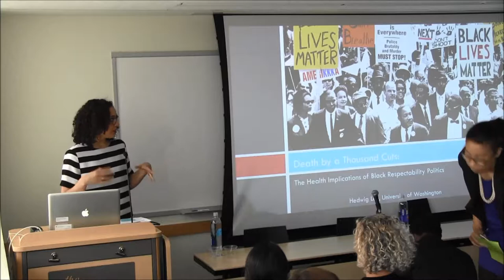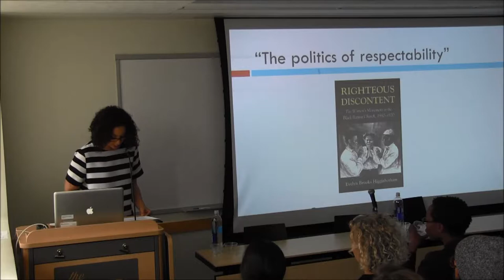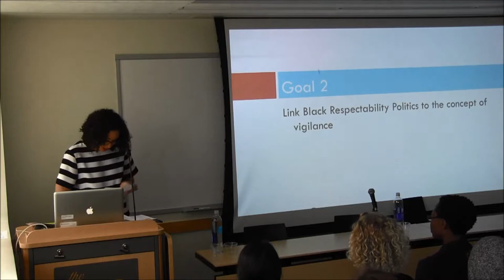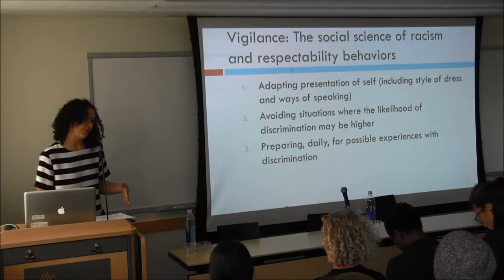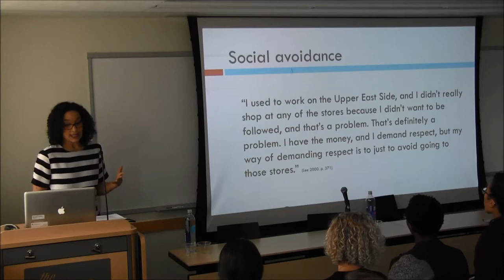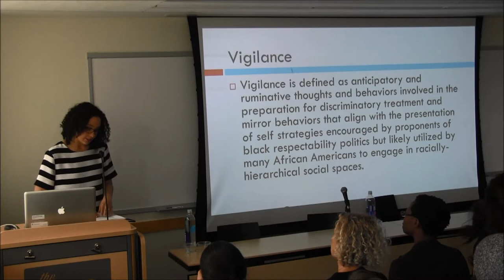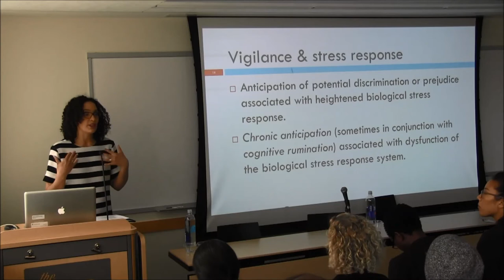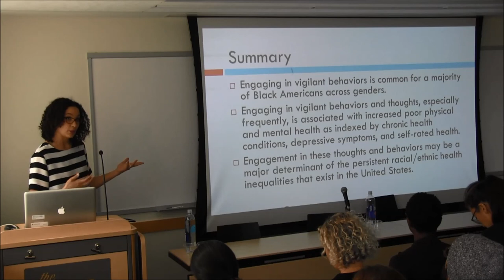Death by a Thousand Cuts: The Health Implications of Black Respectability Politics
Hedwig Lee, Department of Sociology, University of Washington, presented "Death by a Thousand Cuts: The Health Implications of Black Respectability Politics" at the Benjamin Rabinowitz Symposium in Medical Ethics: Race, Health & Justice at the University of Washington.